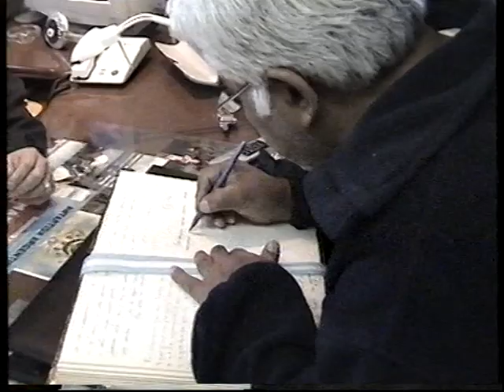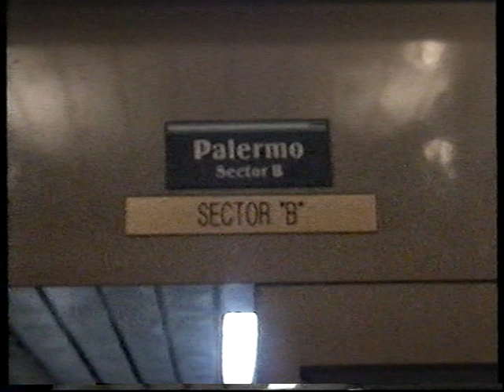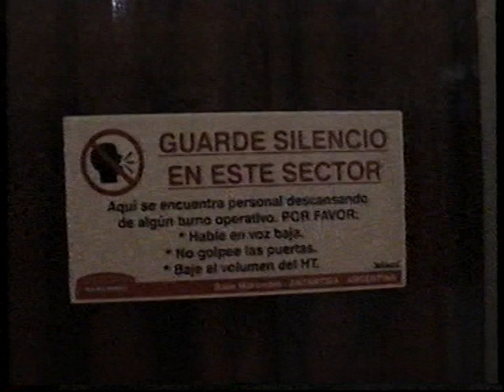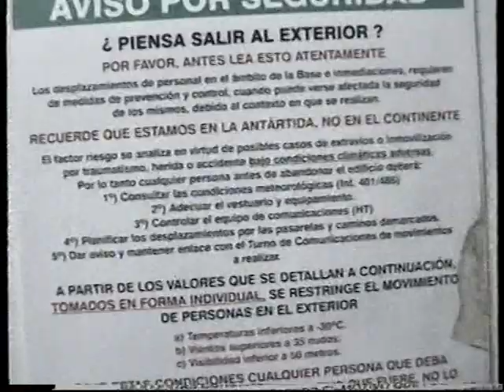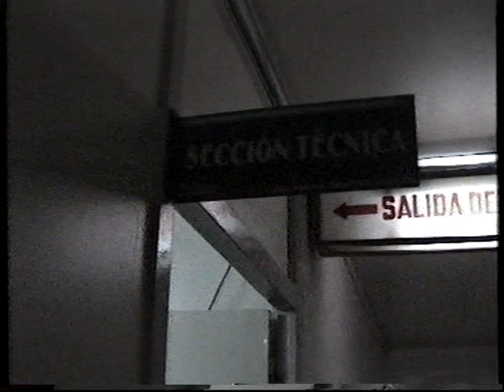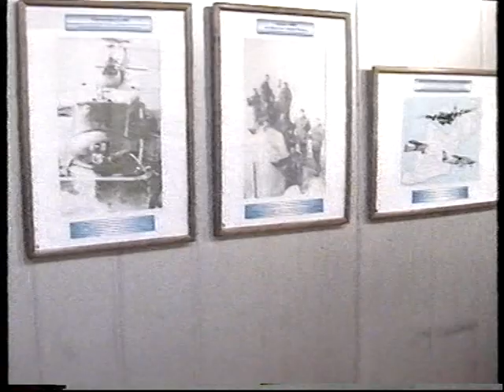Mensaje de los Pueblos Originarios de Argentina en La Antartid 3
Mensaje de las Etnias aborigenes de Chaco Argentina en La Antartida. Audencio Zamota(Wichi ) y Sergio Maza ( Qom Toba) en la Base Marambio en el año 2004